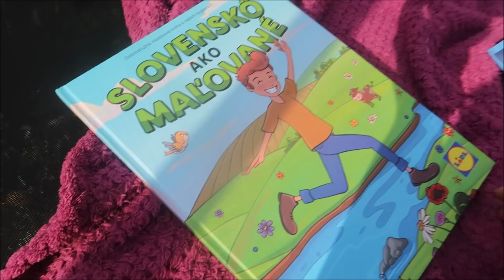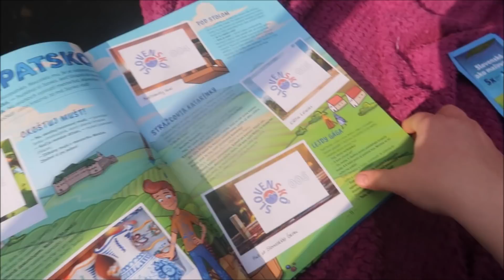Konečne naozaj teplý deň #2469/2022 | DENNÉ VLOGY